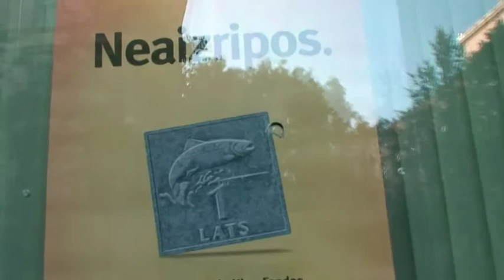[Hipotēku banka - droša banka. Ložu dro...]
@uldisjanuss [Hipotēku banka - droša banka.
Ložu droša! :))] posted September 11th 2009 at 4:33pm from TwitVid